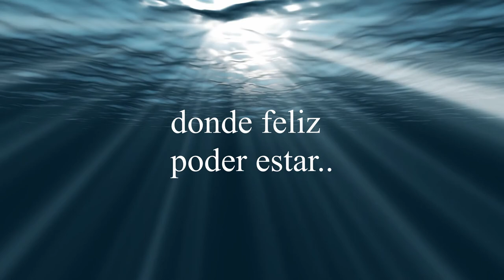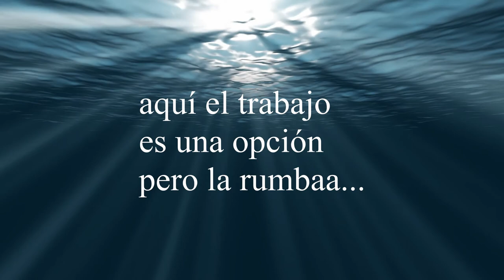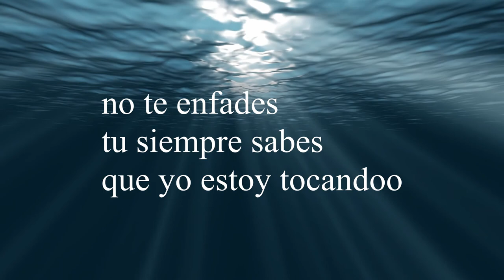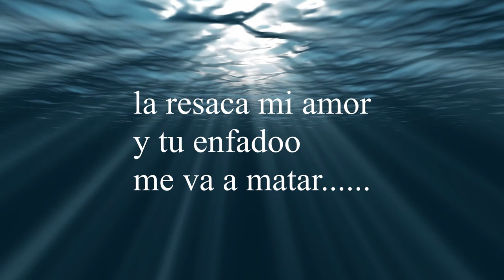La resaca lyrics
Single la resaca de PALOCAFE letra.